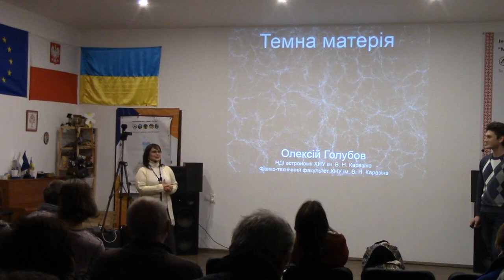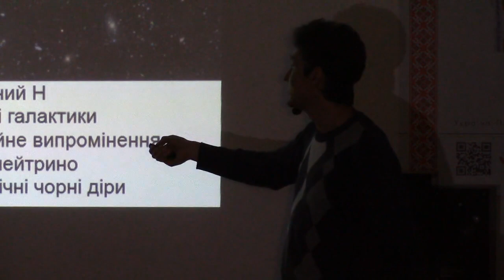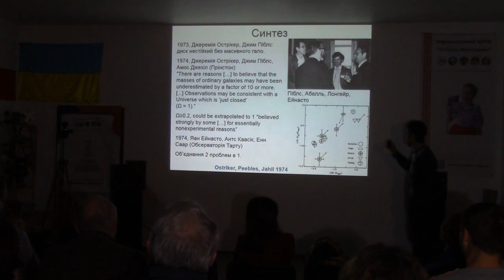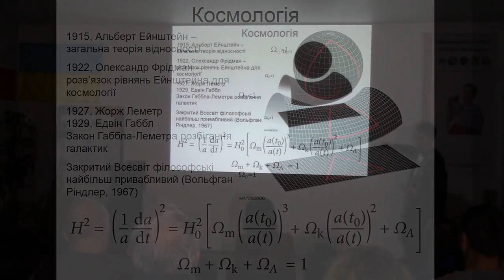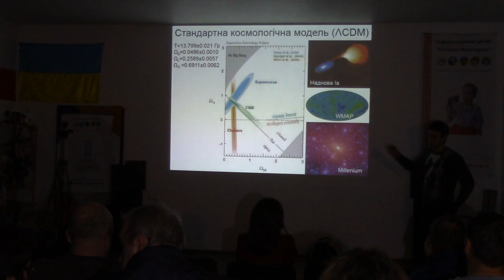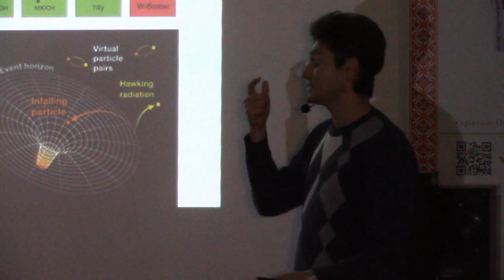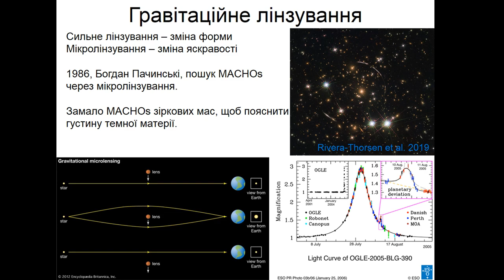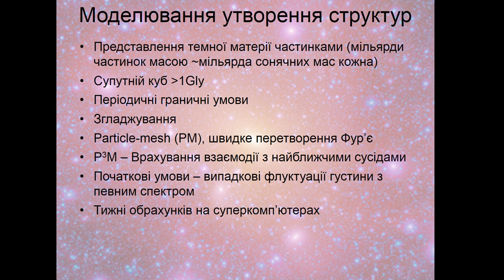Темний бік Всесвіту: про темну матерію. ВуММ, 14.11.2019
Лектор Олексій Голубов, PhD in Astronomy, співробітник НДІ астрономії ХНУ ім. Каразіна. Нещодавно на честь пана Олексія було названо астероїд 17700 Oleksiygolubov (1997 GM40)
Темна матерія була вигадана астрономами й космологами, щоб пояснити швидкості руху й обертання галактик, формування галактик та швидкість розширення Всесвіту. Зараз вона стала частиною стандартної космологічної моделі і необхідним інгрідієнтом багатьох астрономічних розрахунків. Астрономи звикли до її існування й перестали їй дивуватись. Втим, ми досі не розуміємо, що саме являє собою темна матерія, і які її властивості окрім масивності й темноти. Ви дізнаєтеся про історію появи темної матерії в астрономії, про сучасне розуміння її ролі у будові Всесвіту і про експерименти, які (все ще безуспішно) намагаються з'ясувати, що ж являє собою темна матерія.